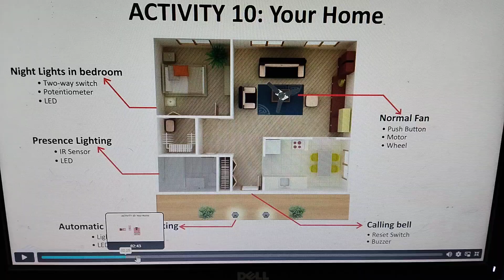Extraordinary Home Automation System Circuit-A must watch for all electronic circuits lovers!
Aryan finally develops the most extraordinary electronic circuits for Intelligent Home Automation System using Artificial Intelligence Technology. In the coming episodes you will see how the circuit works and its usage ...